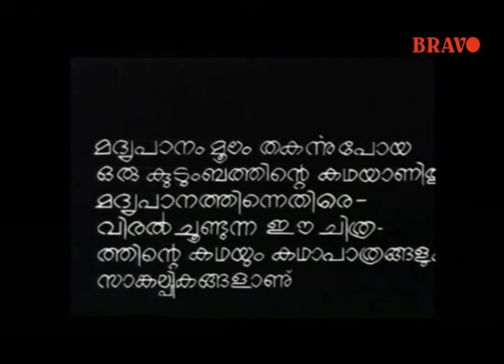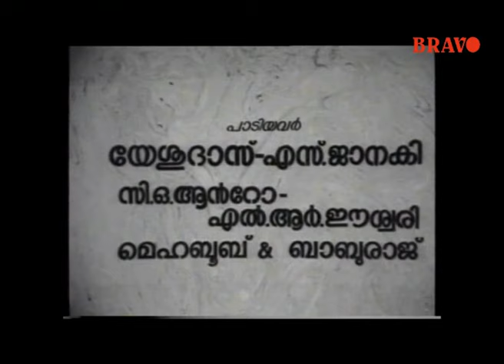Chuzhi | Savitri,Sujatha,Saleem | Malayalam Full Movie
Watch superhit Malayalam Classic movie Starring : Savitri, Sujatha,Saleem, Kaottarakara, Gopi Chandran Kutty and others, Music by: Babu Raj, Direction : Thriprayar Sukumaran